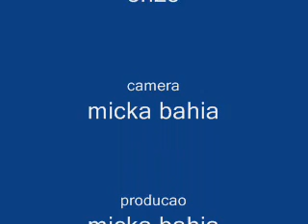enzo no sitio